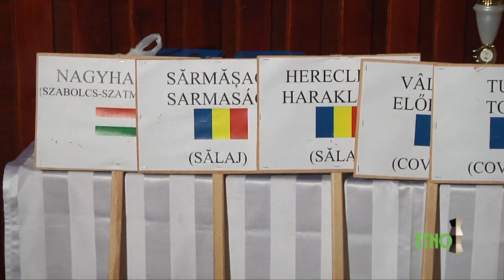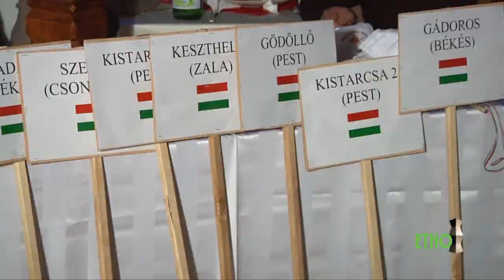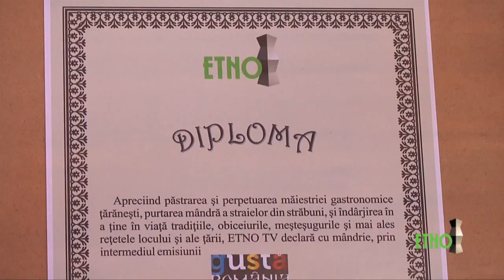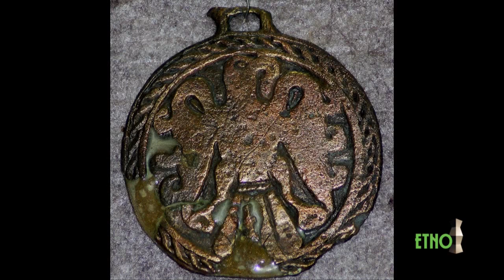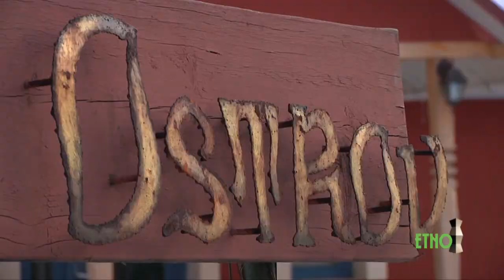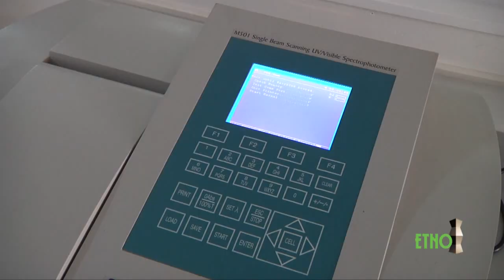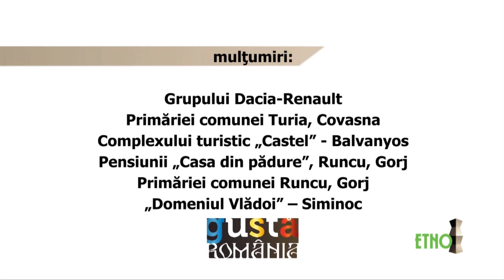Gusta Romania 01 martie 2015